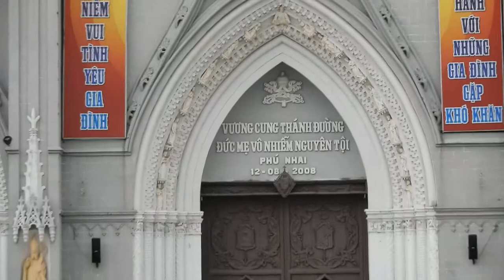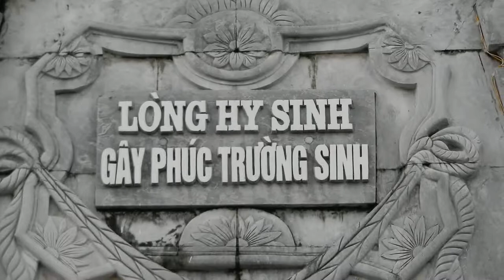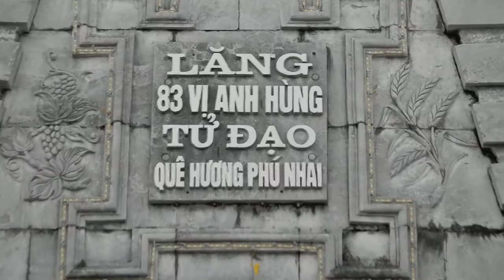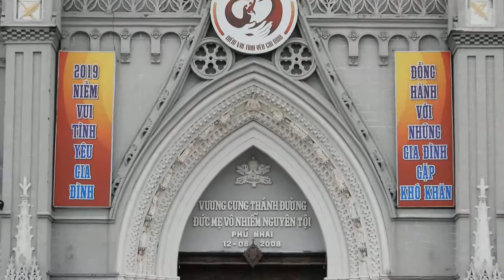TOÀN CẢNH NHÀ THỜ PHÚ NHAI, VƯƠNG CUNG THÁNH ĐƯỜNG, MỘT TRONG 10 NHÀ THỜ ĐẸP NHẤT NAM ĐINH